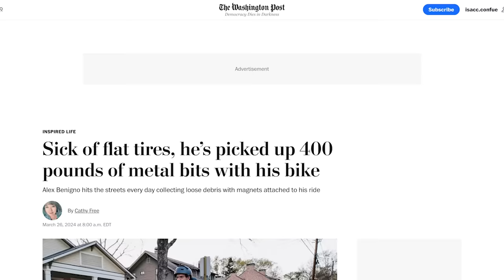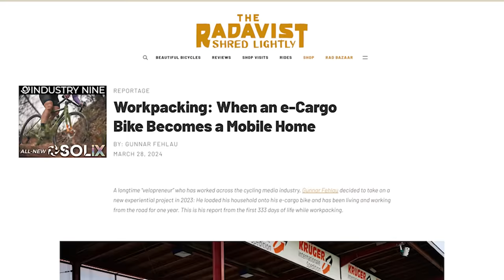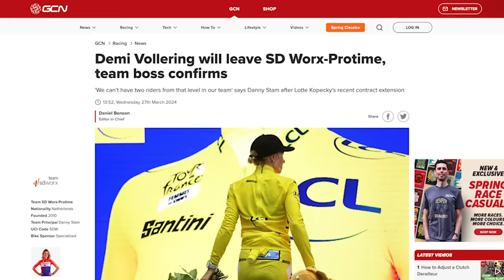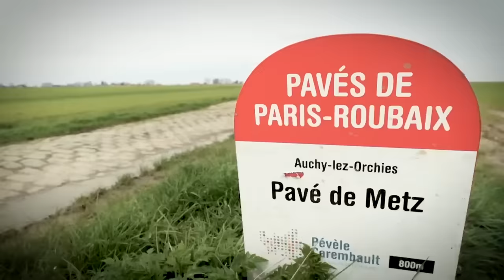You Know You're Cycling Too Much When... | GCN Show Ep. 586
Are You Cycling Too Much? | GCN Show Ep. 586
Can there really be such a thing as too much cycling? Seriously, yes. There really can be. In this episode of the GCN Show, we explore the drawbacks of overdoing it. Plus, Hank & Si touch on the Pope's hunt for a new bike, get into cycling shorts, and cover all things cycling from this past week!

Welcome! 0:00
What are we covering in this week’s show? 0:41
You know you’ve done too much cycling when… 2:08
Nerve damage in ultra races  4:56
How can too much cycling affect someone's social life? 5:37
Effects of overtraining 6:46
Cycling shorts 10:02
Mark Cavendish gets 29th palace at the Court Kill Road Race 11:42
Wahoo's new head units! AD 12:43
“Workpacking”: E-bike mobile home? 13:30
The Italian Olympic team will use Pinarello bikes! AD 15:57
Demi Vollering will leave her current SD Worx team 16:52
Hack/Bodge of the Week 17:29
Caption competition 19:56
Comment of the Week 21:33
Paris-Roubaix update and what videos you’ll see next! 26:47

What have your experiences been like with cycling too much? 👀

December Batch - Antelope
December Batch - Cruisin'
December Batch - Hand of God
December Batch - Discovery
Whoa - Jobii